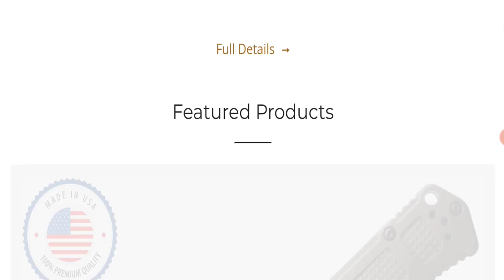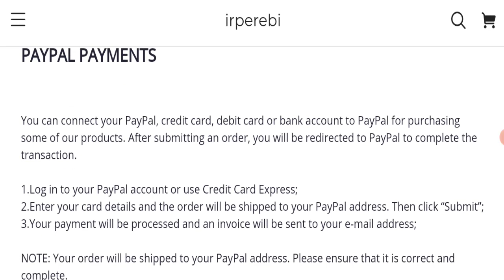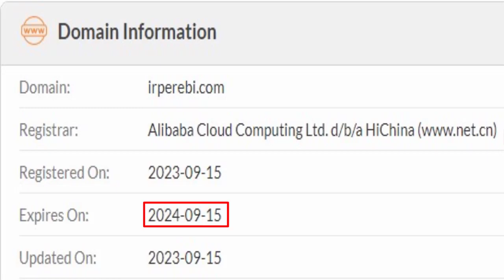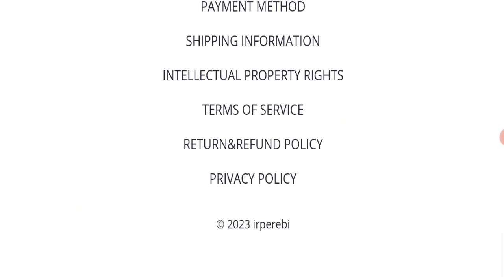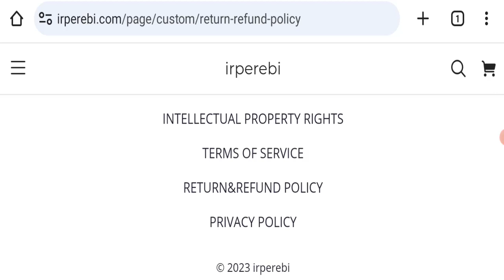Irperebi Com Reviews (Oct 2023) Does It Have Legitimacy? Watch This Video Now! Scam Advice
Do you want to know about Irperebi Com Reviews? Watch this video till end because in this video you will get to know about the legitimacy of the site.

1. How to Refund on PayPal? Step-By-Step Guide on the Refund Policy

2. How to get a refund for a fraudulent credit card transaction

3. How to check whether a product is genuine or not?

Scam Advice